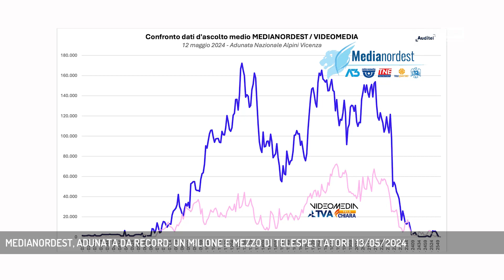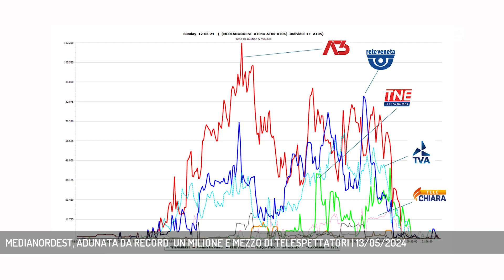MEDIANORDEST, ADUNATA DA RECORD: UN MILIONE E MEZZO DI TELESPETTATORI | 13/05/2024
A3 NEWS Venezia 13/05/2024 - VICENZA - Adunata alpina di Vicenza: record di ascolti per medianordest (Servizio di Alex Iuliano) - Segui Antenna Tre anche sul digitale terrestre! Visita il sito